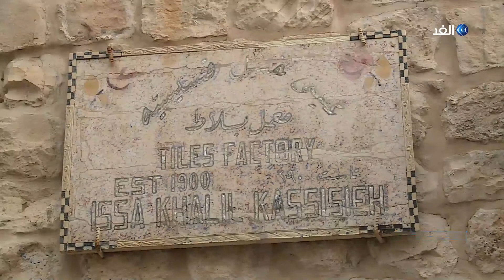القدس - موقع مقدسي مبنى مؤسسة المعمل الأثري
في الجزء الغربي الجنوبي وتحديدا في حارة الجوالدة بالبلدة القديمة ، يقع مبنى مؤسسة المعمل الأثري، والذي يعود بناؤه إلى الفترة العثمانية بالقدس.
المزيد من التفاصيل في عرض الباحث روبين ابو شمسية ، ضمن برنامج القدس - قناة  تلفزيون الغد